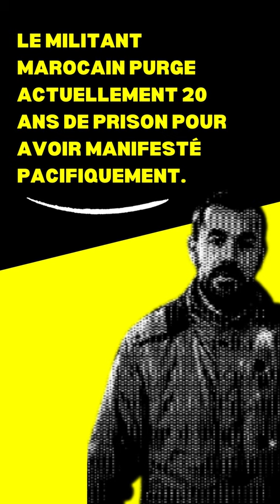Free Nasser Zefzafi